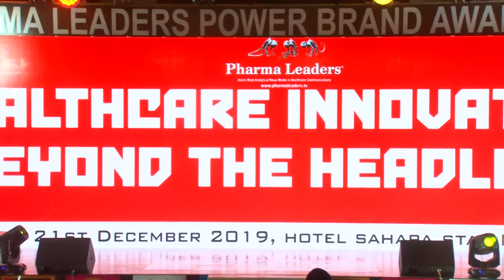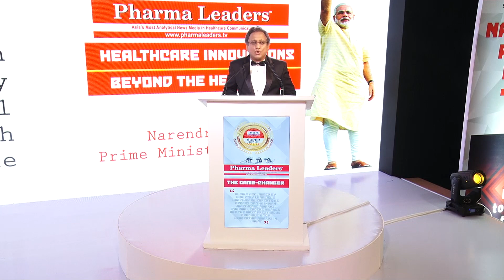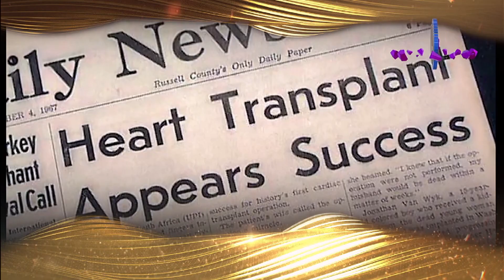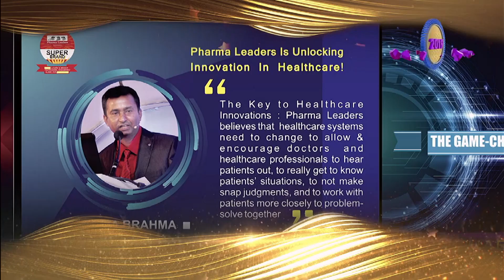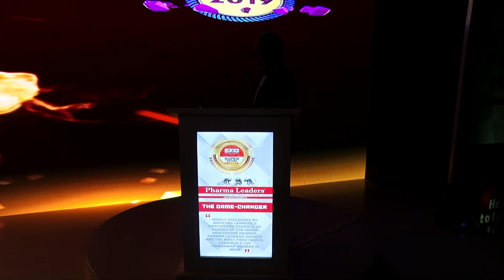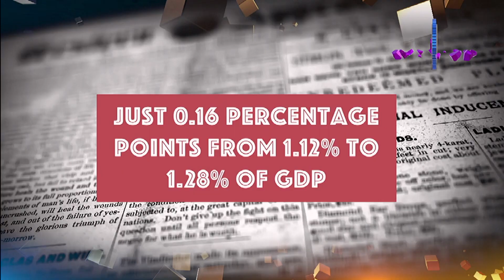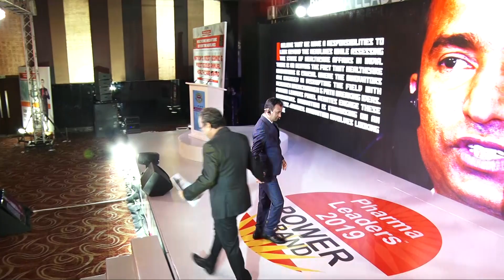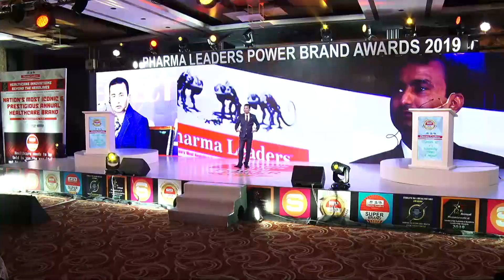Satya Brahma's Theme Address at Pharma Leaders 2019 Power Brand Summit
A surge of external forces, new partnerships and a collective public outcry to fundamentally change healthcare’s status quo aim to force the relatively stagnant healthcare industry to adapt, I believe by definition, the disruptors in healthcare are probably little known to most of us today because we remain engrossed in headline management & fail to understand how healthcare delivery mechanism can be bettered. We are in an exciting phase of healthcare innovations' believe that India needs  disruptive innovator creating a new market disrupting the status quo and displacing established incumbents and the rules of the realm. Mere cosmetic changes wont help, we need actions, bold reforms & sustained campaign to deliver healthcare to the rural india. Everybody can give lectures, but how do we do that?
Meet Satya Brahma, the founder chairman of the Pharma Leaders Group as Satya opines that healthcare in india has been in deep shambles & need deep introspection. Satya says that Healthcare is a fundamental right, but it is not fundamentally right in India. The Supreme Court has held healthcare to be a fundamental right under Article 21 of the Constitution. However, historical public spending of just over a percent of GDP on healthcare has ensured that the country’s healthcare need has remained underserved and left for the private sector to service. The fundamental aspect of healthcare — primary healthcare — is in shambles. There is only one primary healthcare centre (often manned by one doctor) for more than 51,000 people in the country. The World Bank estimates that 90% of all health needs can be met at the primary healthcare level. India has grossly under-invested in the area that should matter the most.
Satya's perception on healthcare innovations point out the poor state of healthcare conditions in the country. India is at the crossroads with the government rolling out the biggest publicly funded healthcare plan in the world In healthcare but at a time when Universal Health Coverage has become the new buzzword of healthcare in India since Ayushman Bharat, the National Health Profile 2019 throws up sobering figures. Lets look at this. Between 2009-10 and 2018-19, India’s public health spend as a percentage of GDP went up by just 0.16 percentage points from 1.12% to 1.28% of GDP, and remains a far cry from the 2.5% GDP health spend that has been India’s target for some years now. The cost of treatment has been on rise in India and it has led to inequity in access to health care services. India spends only 1.28% of its GDP (2017-18 BE) as public expenditure on health. Per capita public expenditure on health in nominal terms has gone up from Rs 621 in 2009-10 to Rs 1,657 in 2017-18. Compare this with the average total medical expenditure per childbirth in a public hospital: Rs 1,587 in a rural area and Rs 2,117 in an urban area. Based on Health Survey (71st round) conducted by NSSO, average medical expenditure incurred during hospital stay during January 2013-June 2014 was Rs 14,935 for rural and Rs 24,436 in urban India.
Lets look at this closely as Satya says  we are comfortable with innovation but we push hard against disruptors who dare to disturb our status quo. Innovations in the form of new drugs, devices, algorithms, processes and payment schemes are our standard fare. What we know for sure is the disruptors are busy building new businesses based on value propositions many incumbents think impractical or implausible. They are attracting investment from private equity, strategic investors, angel investors, venture capital and go-fund-me campaigns.
lets make a fresh beginning. We cant afford to be a silent spectators. In new India, there is a dire need to reverse this trend in every aspect of life, particularly the healthcare sector. Medical negligence and apathy, poor quality of healthcare services, lack of hospitals and the shortage of doctors and nurses, low hospital bed density, doctor-to-patient ratios are greater issues that need to be addressed.
Lets build a strong india & a healthier india.